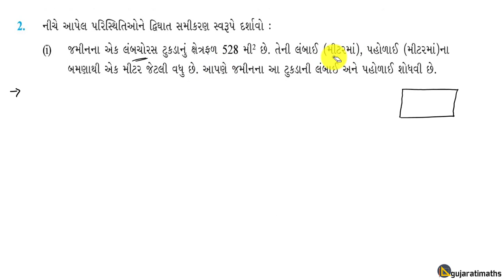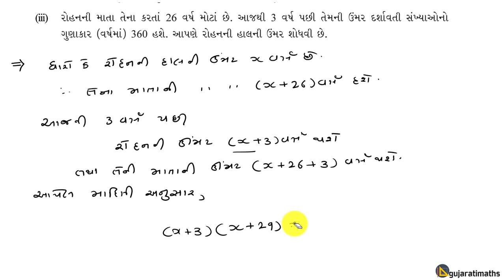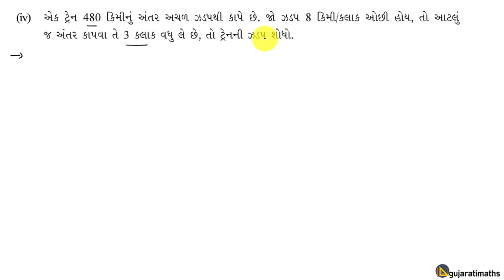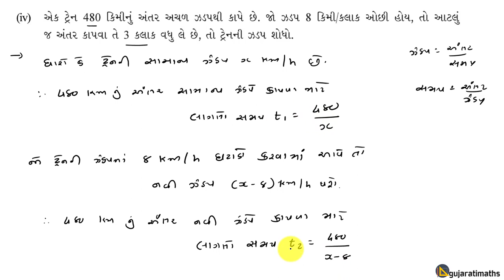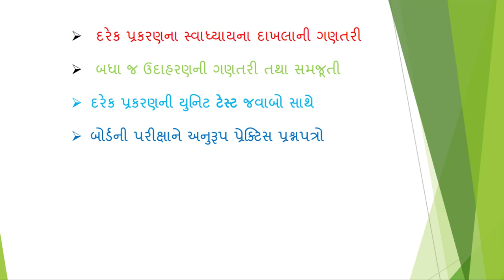સ્વાધ્યાય 4.1 (દ્વિઘાત સમીકરણ) , ch-4 Quadratic equations (dwighat samikaran) , exercise 4.1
પ્રકરણ- 4 દ્વિઘાત સમીકરણ , સ્વાધ્યાય 4.1
ધોરણ-10 ગુજરાતી મીડિયમ ગણિત , NCERT-2019
chapter-4 Quadratic Equations (dwighat samikaran)  ,exercise 4.1